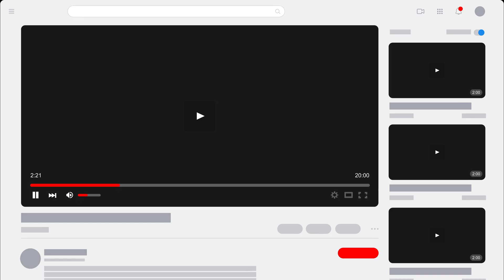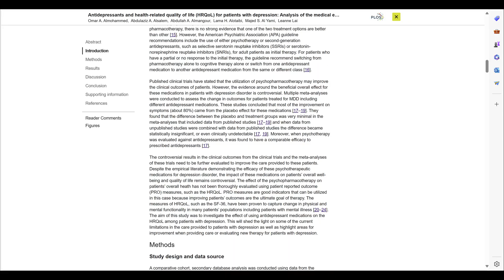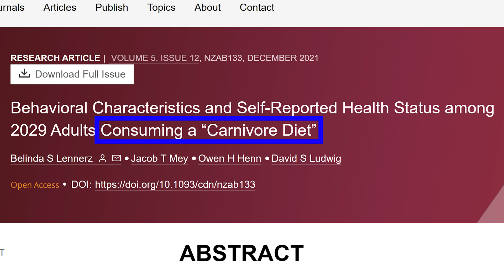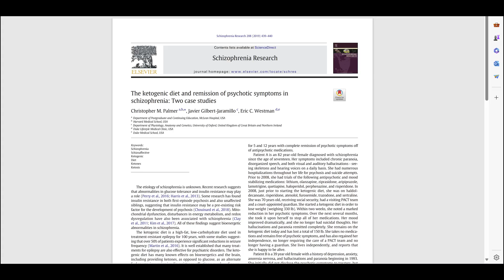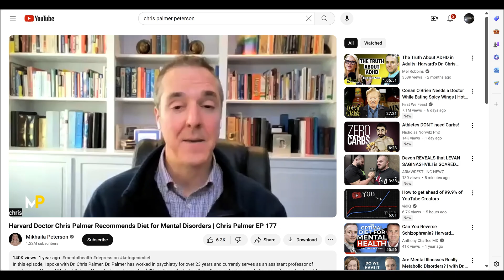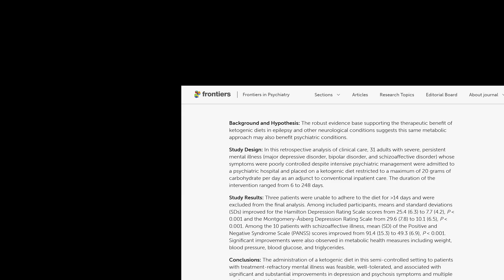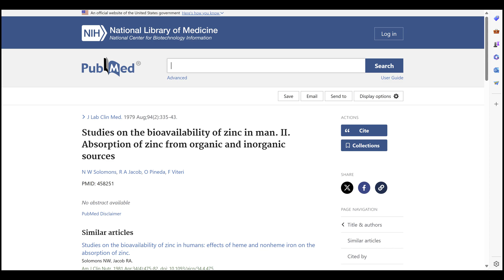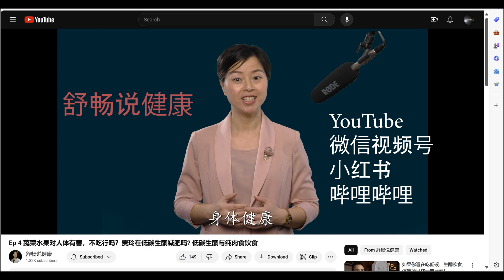Keto & Carnivore: Best Depression Treatment | Ep. 14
Explains that the best antidepressant (depression treatment) appears to be food, particularly low-carb, high-meat diets such as carnivore, keto, and Atkins. Includes studies, near miraculous examples, and views from researchers from Harvard, including Dr. Chris Palmer and Dr. Georgia Ede.

Chapters
0:00 My Wife
1:12 Normal Treatments Stink
4:21 Other Treatments
5:03 Online Testimonials
7:21 Schizophrenia
10:57 Growing Interest
11:53 More than Keto

Links to Written Materials Shown
1. Antidepressants and health-related quality of life.
3. 12-Year Study of Subsyndromal and Syndromal Depressive Symptoms.
4. Considering the methodological limitations in the evidence base of antidepressants for depression: a reanalysis of a network meta-analysis.
5. Empirically derived criteria cast doubt on the clinical significance of antidepressant-placebo differences.
6. The FDA “Black Box” Warning on Antidepressant.
8. Ketosis and bipolar disorder: controlled analytic study of online reports.
9. Behavioral Characteristics and Self-Reported Health Status among 2029 Adults Consuming a “Carnivore Diet”.
10. The ketogenic diet and remission of psychotic symptoms in
11. Ketogenic Diet Intervention on Metabolic and Psychiatric Health in Bipolar and Schizophrenia: A Pilot Trial.
12. The Ketogenic Diet for Refractory Mental Illness: A Retrospective Analysis of 31 Inpatients.
13. Depressive symptoms improve over 2 years of type 2 diabetes treatment via a digital continuous remote care intervention focused on carbohydrate restriction.
14. The Emerging Role for Zinc in Depression and Psychosis.
15. Studies on the bioavailability of zinc in man.
16. Pearls & Oy-sters: Rapidly Reversible Dementia
17. Gluten Psychosis: Confirmation of a New Clinical Entity.